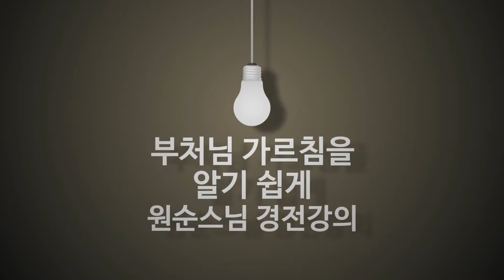(교재첨부) 대승기신론 2강 #1. 논을 쓰게 된 인연은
2강에서는 마명 스님이 논을 쓰게 된 인연 8가지를 설명하였습니다. 모든 경전의 목적은 궁극적으로 중생이 모든 괴로움으로 벗어나 즐거움을 얻게 하는 이고득락 [離苦得樂] 이라 하셨지요.
그리고 대승의 법과 의는 무슨 내용인가를 살펴보면서 체대, 용대, 상대가 무슨 뜻인지 풀이해주셨습니다.

대승기신론 법회 안내
2019년 11월 12일부터 매주 화요일 저녁 7시
종각역 두산위브 836호 열린선원에서 열립니다.

대승기신론 강의 교재는 원순 스님께서 역해한 "큰 믿음을 일으키는 글"에서 발췌하였으며 출판사와 저자 동의를 얻어 공유합니다.